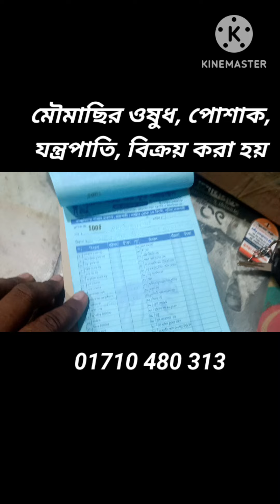মৌমাছির ইকুইপমেন্ট বুকিং || beekeeping all tools. সন্ধ্যানী এগ্রো। মৌ চাষ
মৌমাছির রোগ,ওষুধ, ব্যবহার,
মৌমাছির মুখোশ,
মৌমাছির চাক কাটতে হলে ব্যবহার করুন,
মৌমাছির চাক কাটা মুখোশ ফেসবল,
মৌমাছি চাষ পদ্ধতি,
মৌমাছি কামড়ালে ফোলা কমানোর উপায়, মৌমাছির জীবন চক্র,মৌ চাষ প্রশিক্ষণ,মৌ চাষের সকল ইকুইপমেন্ট,মৌ চাষের সকল যন্ত্রপাতি,
beekeeping all tools, beekeeping all equipment, beekeeping in bangladesh,beekeeping in india, beekeeping honey harvest, beekeeping business plan, beekeeping kashmir,beekeeping medicine use,beekeeping medicine beetle cooker,